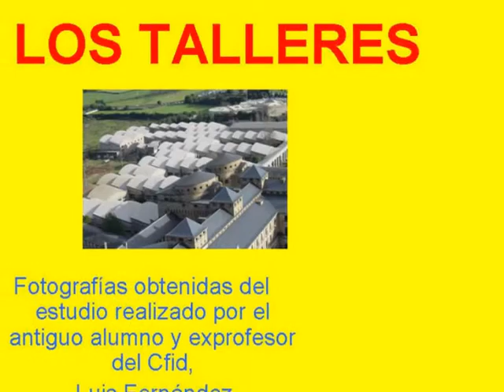LOS TALLERES DE LA UNIVERSIDAD LABORAL DE GIJÓN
Estudio realizado por el Antiguo Alumno y Profesor Luis Fernández